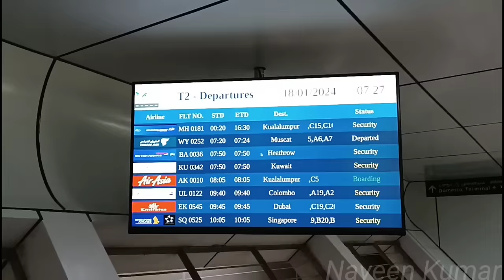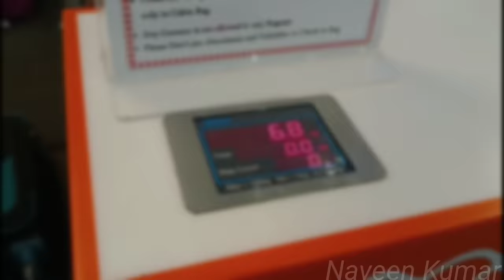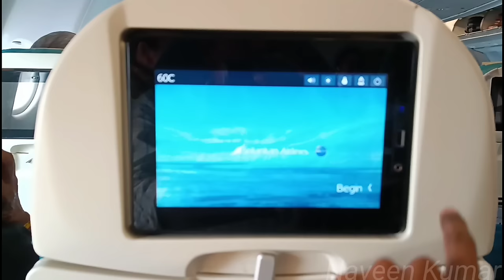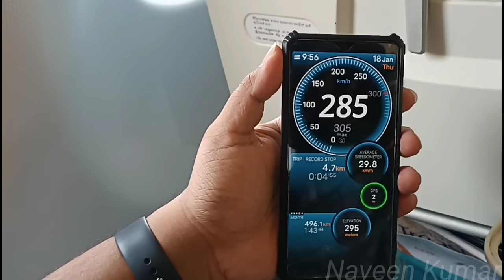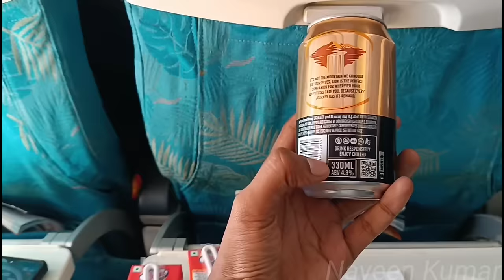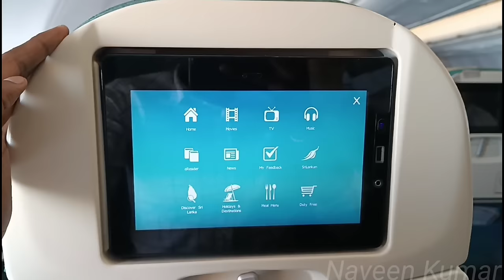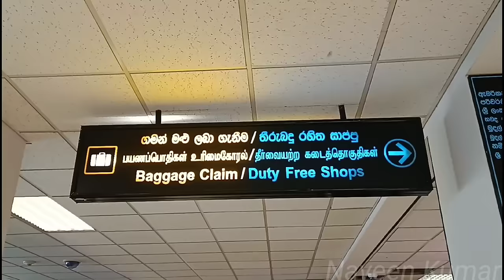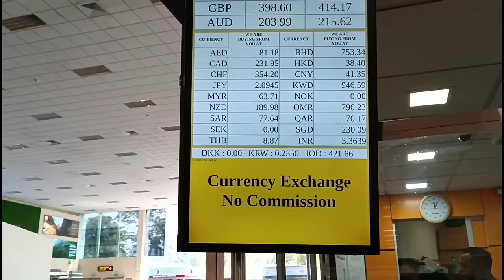🔥தமிழ்நாடு to ஸ்ரீலங்கா in FLIGHT!!! 🇱🇰SriLankan Airlines Economy Class Travel Vlog | Naveen Kumar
Journey Date - 18th January 2024

Travel Partner - @adhi360vlogs